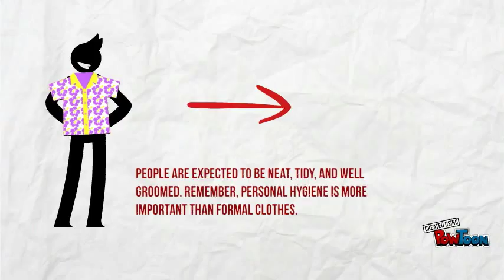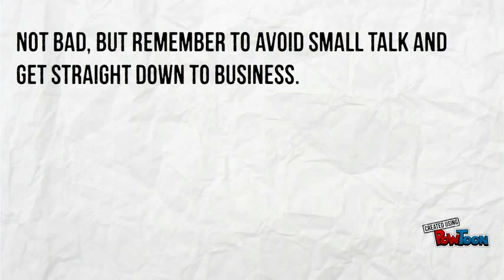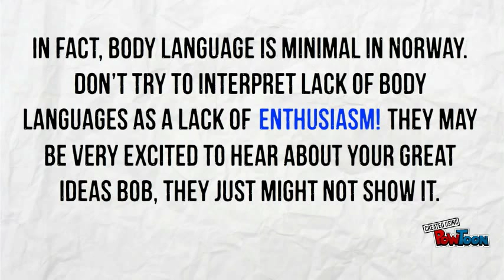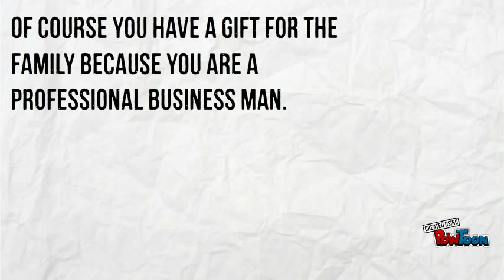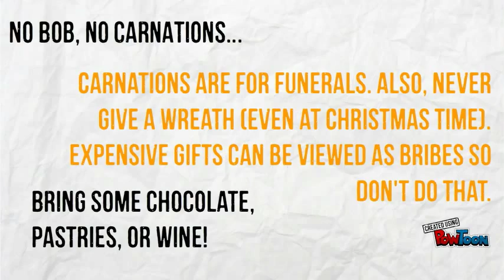Business Etiquette in Norway